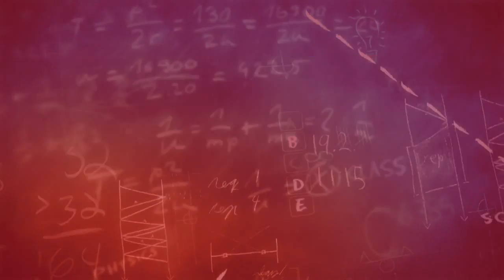Best Tips for MD/PhD Interviews - How to Prepare - TopTestPrep.com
| Learn more about the difference between the MD interview and the MD/PhD interview.  Watch as one of Top Test Prep's tutors discusses the lengthier and intensive MD/PhD interview.  Get tips on the MD/PHD interview and how to apply with a better application.  You can master this exam and get accepted to top programs

Here are some more information about Top Test Prep's medical school admissions program: